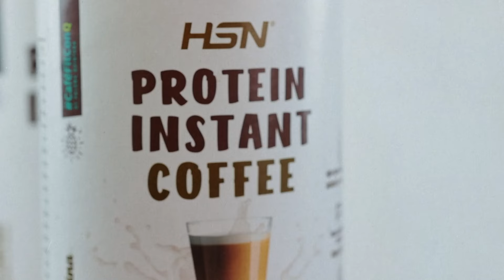Café Proteico - Prepáralo así de fácil ☕️️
Al despertarte, a media mañana o por la tarde, no importa cuándo lo tomes. Disfruta de un delicioso café proteico en cualquier momento del día. Mira este vídeo y prepáralo con nosotros

👉 Solo necesitarás:

🔸Agua, leche o bebida vegetal
🔸Café Proteico
🔸Shaker